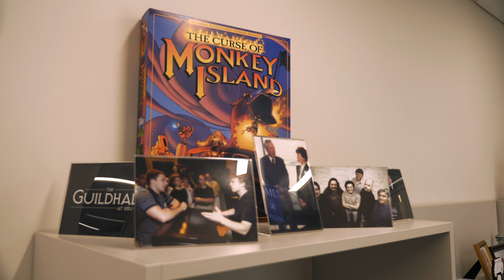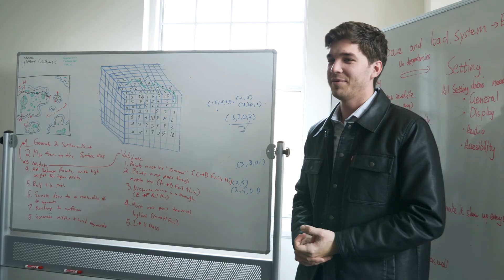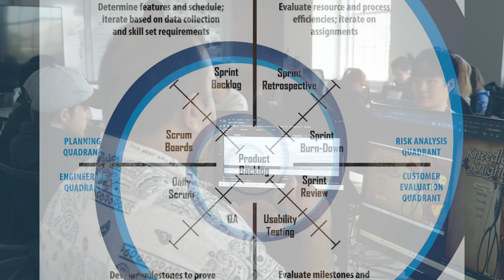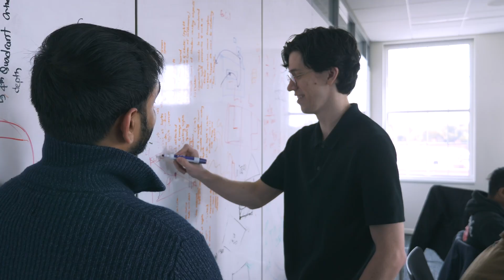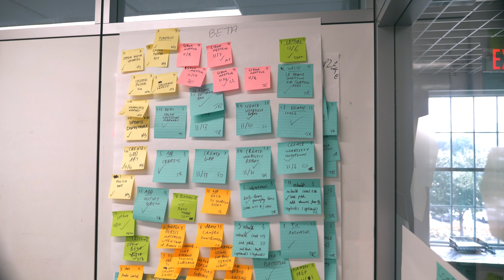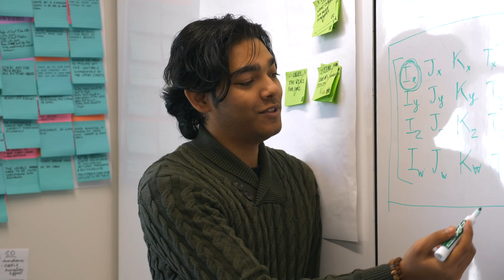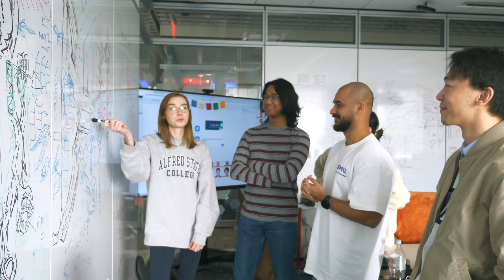SMU Guildhall: 20 Years of Industry-Leading Game Development Education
SMU Guildhall has been a premier Master's-level institution for Game Development Education for 20 years. Highly rated and commended for our world-class industry-driven curriculum, our academics and research are changing the game for the future of game development.